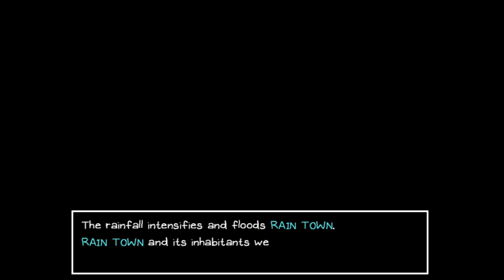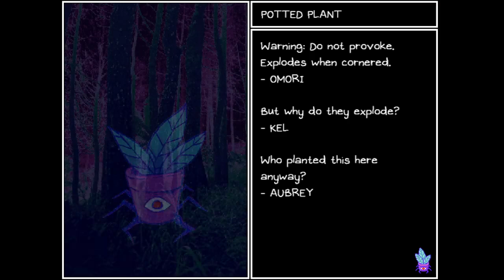Omori #8 | Orange Oasis